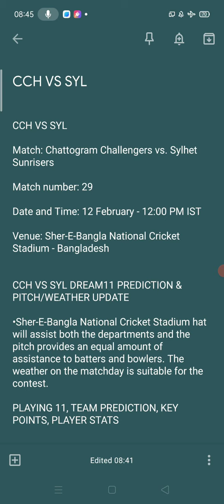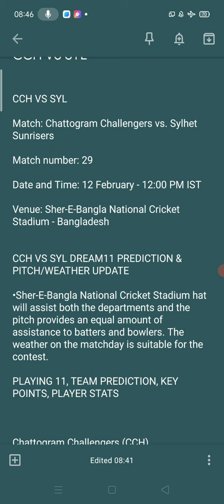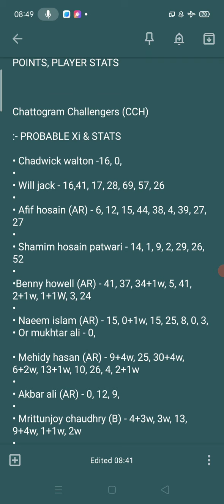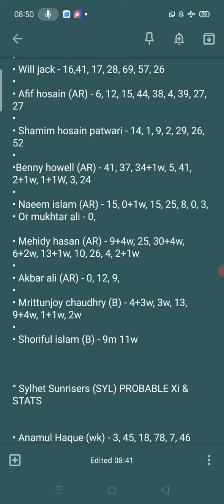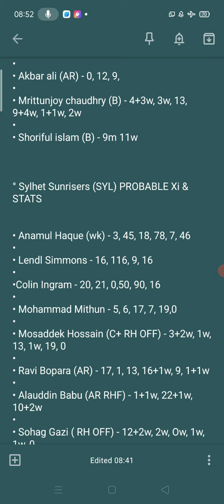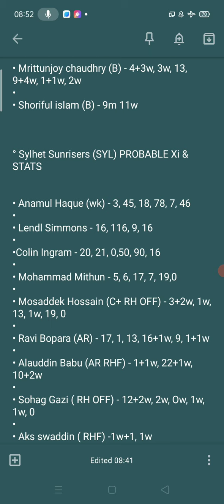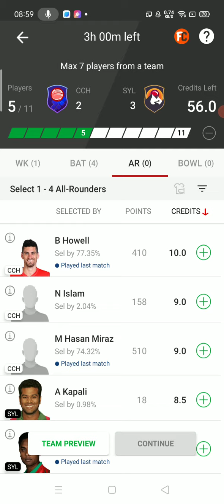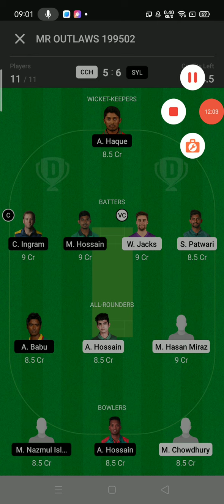CCH vs SYL Dream11 Team Prediction | CCH vs SYL Player Stats | BPL Dream Teams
CCH vs SYL MATCH PREDICTION